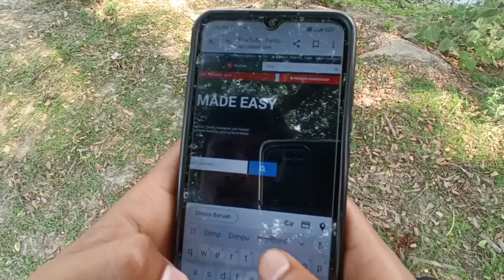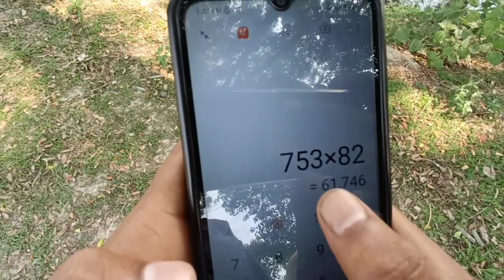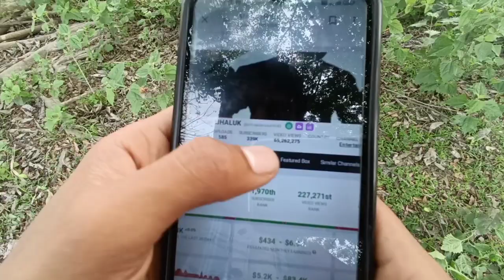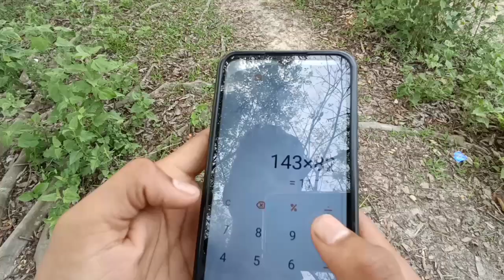১ মাহত কিমান টকা উপাৰ্জন কৰে দিম্পু বৰুৱাই 💰💸😲 || দিম্পু বৰুৱাই ১ মাহত YOUTUBE ৰ পৰা কিমান টকা পাই 😲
১ মাহত কিমান টকা উপাৰ্জন কৰে দিম্পু বৰুৱাই 💰💸😲 || দিম্পু বৰুৱাই ১ মাহত YOUTUBE ৰ পৰা কিমান টকা পাই 😲

Dimpu Baruah
Dimpu vlog
Assamese song
Assamese Vlogger Hirak
Assamese vlog
Dimpu Baruah Assamese Vlog
Dimpu Baruah viral video
Africa bhaluk
betal nipu
betal nipu comedy video
comedy video
deepjyoti deka
bhanga tv
new Assamese comedy
betal nipu comedy prank
Assamese Vlogger Hirak
Assamese Vlogger
Assamese vlog channel
Assamese bihu songs
Assamese viral song
Dimpu Baruah
Assamese Vlogger Hirak
Dimpu Baruah
Dimpu vlog
Assamese song
Assamese Vlogger Hirak
Assamese vlog
Africa bhaluk
betal nipu
comedy video
deepjyoti deka
bhanga tv
new Assamese comedy
Assamese Vlogger Hirak
Assamese Vlogger
Assamese vlog channel
Assamese bihu songs
Assamese viral song
Dimpu Baruah
Assamese Vlogger Hirak
Dimpu Baruah
Dimpu vlog
Assamese song
Assamese Vlogger Hirak
Assamese vlog
Africa bhaluk
betal nipu
comedy video
deepjyoti deka
bhanga tv
new Assamese comedy
Assamese Vlogger Hirak
Assamese Vlogger
Assamese vlog channel
Assamese bihu songs
Assamese viral song
Dimpu Baruah
Assamese Vlogger Hirak
Dimpu Baruah
Dimpu vlog
Assamese song
Assamese Vlogger Hirak
Assamese vlog
Africa bhaluk
betal nipu
comedy video
deepjyoti deka
bhanga tv
new Assamese comedy
Assamese Vlogger Hirak
Assamese Vlogger
Assamese vlog channel
Assamese bihu songs
Assamese viral song
Dimpu Baruah
Assamese Vlogger Hirak